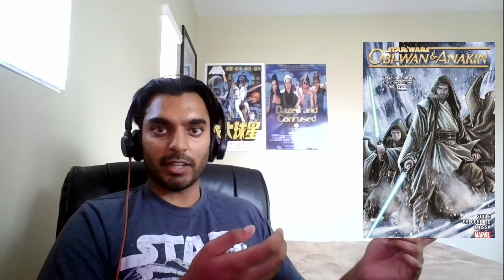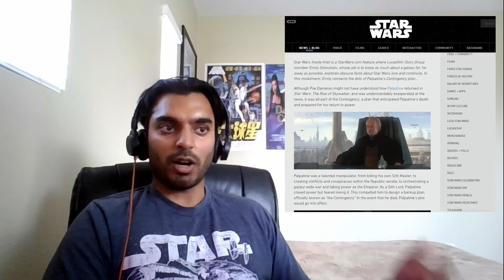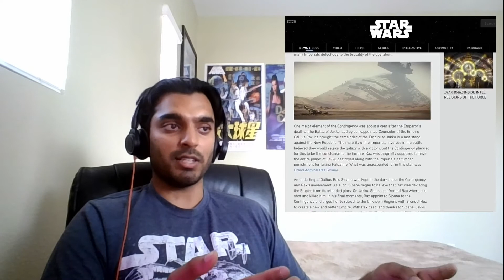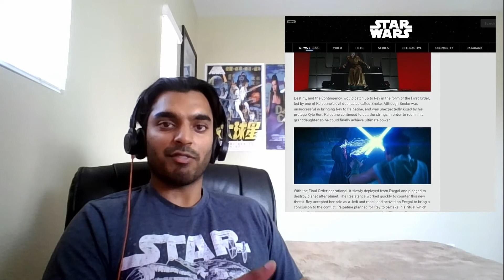The Sequel Trilogy Was Fine... But Star Wars is Going to Get Better | Star Wars Lads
In this week's special topic, Sanak discusses the state of Star Wars, what's worked and what hasn't, and everything that is coming in the future.